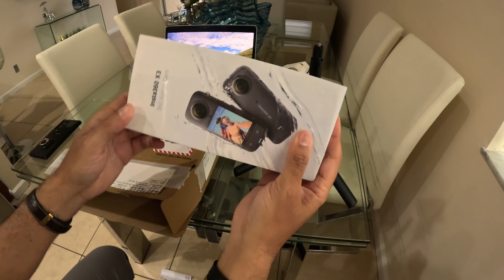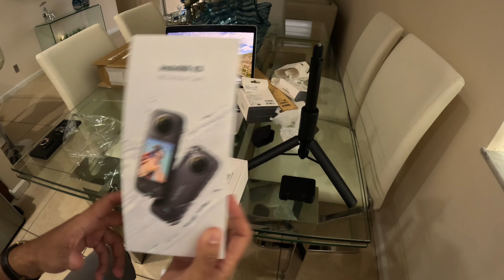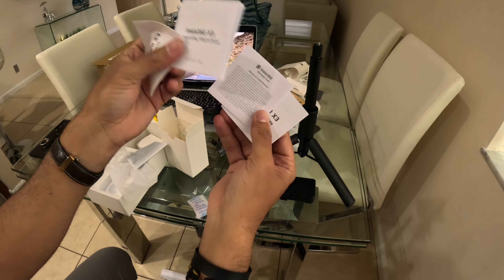UNBOXING MI NUEVA CÁMARA, LA INSTA360 X3!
Durante los ultimos meses decidí compartir con ustedes toda la información de mis viajes alrededor de USA. Por que? Es mi deseo compartirles toda la información que he obtenido con muchas horas de preparación, dedicación y análisis de como hacer de sus vacaciones, algo inolvidable y mágico. Créame cuando le digo que son horas y horas y horas. Con mi experiencia, los quiero ayudar a aprovechar al máximo su tiempo, saber a donde y como ir, ademas de tips para ahorrar dinero que es muy importante hoy en día. En pocas palabras, tener un plan detallado y sencillo. Todos los "secretos" de lugares exóticos y muchos mas se los comparto totalmente gratis! Mi mayor deseo es que ustedes tengan experiencias únicas en lugares que muchas veces queremos ir , pero no sabemos como.
Por otra parte, esta cámara recién la compré para ustedes, para poder brindarles un contenido aun mas entretenido, autentico y diferente, con la mejor calidad posible y en español!
  Espero poder ser de ayuda para que usted como decía mi padre:
"Viva cada día como si fuera a morir mañana. "